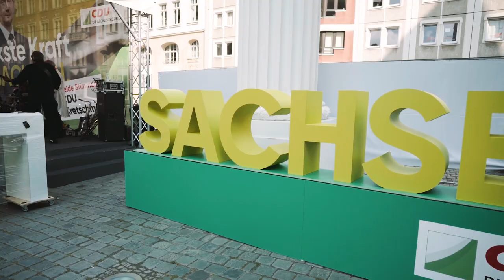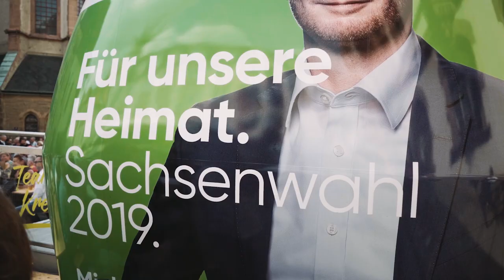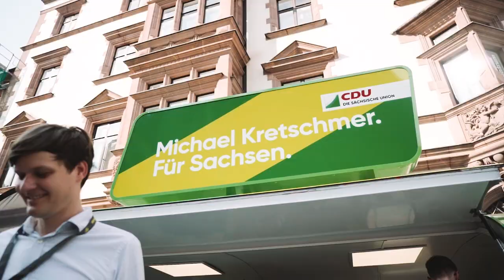CDU Sachsen: Wahlkampfendspurt in Leipzig mit Michael Kretschmer, AKK, Paul Ziemiak, Jens Spahn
Großer Wahlkampfendspurt der CDU Sachsen für die Landtagswahl 2019 in Leipzig. Mit Ministerpräsident Michael Kretschmer, Annegret Kramp-Karrenbauer, Paul Ziemiak, Jens Spahn, Philipp Amthor & Waldi Hartmann.